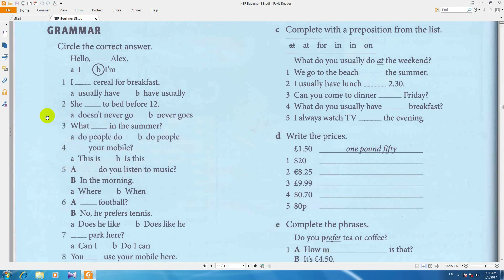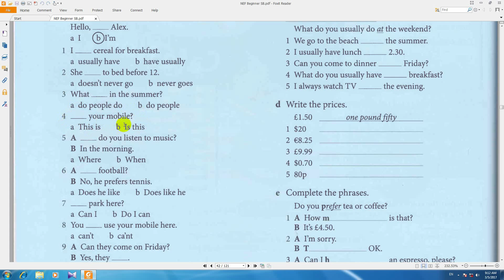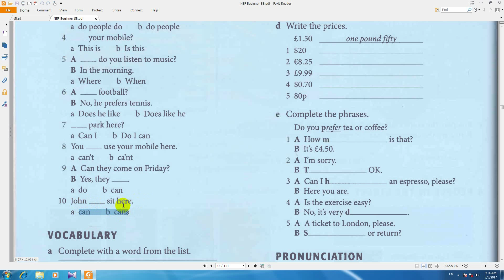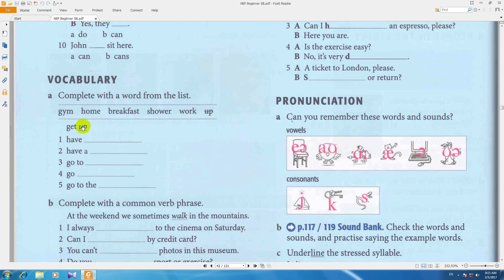آموزش از سیر تا پیاز انگلیسی new english file درس294